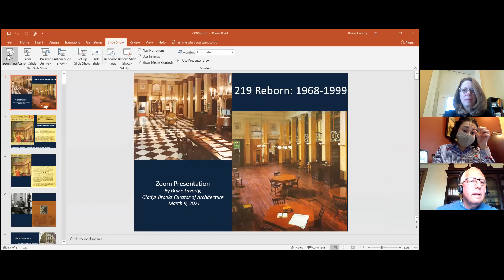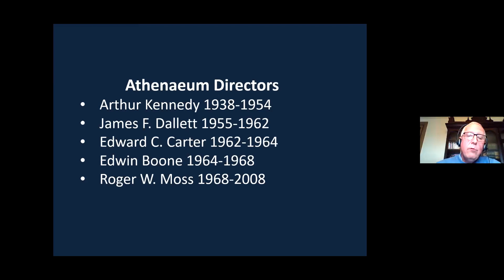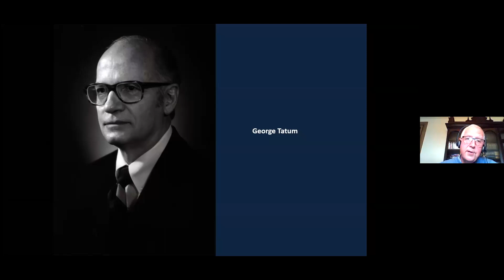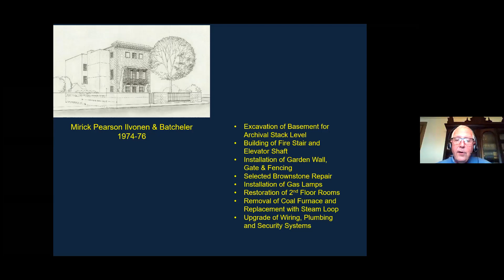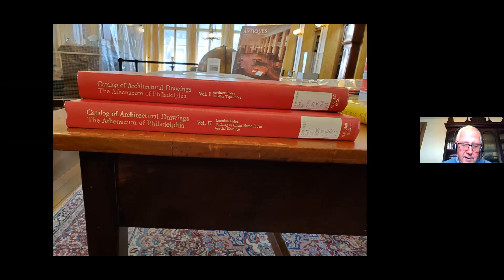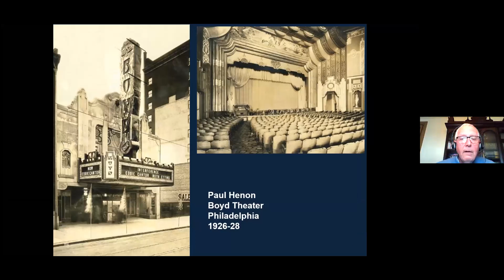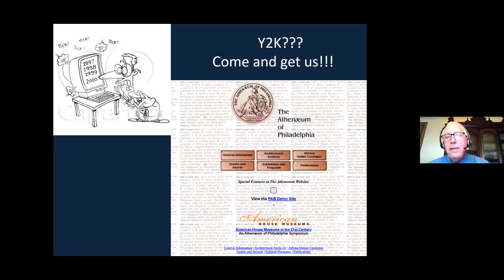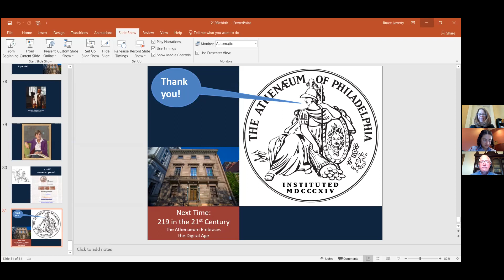219 Reborn: 1968-1999 with Bruce Laverty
Zoom Presentation given for the Athenaeum of Philadelphia on March 9, 2021

Curator of Architecture Bruce Laverty will examine the ambitious program of restoration and expansion of the Athenaeum's historic building in the late 20th century to accommodate its growing membership, collections, and research audience.